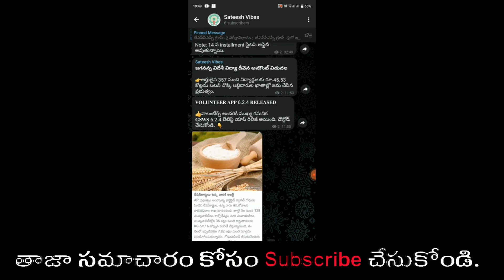తల్లికి వందనం పధకం అర్హతలు అనర్హతలు ఏమిటి | Talliki Vandanam | @SateeshVibes